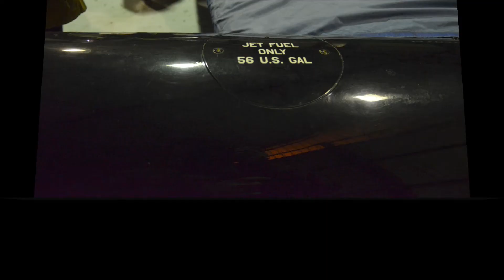SOKO GALEB G2-A / N102PP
Primož Jovanovič predstavi svojega Galeba ljubiteljem letenja